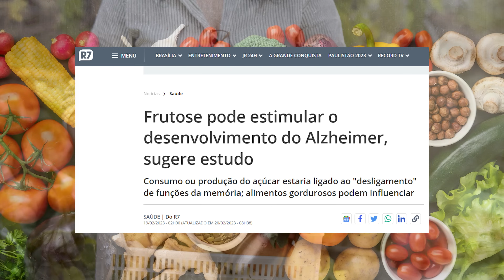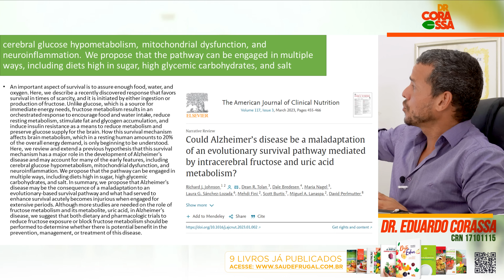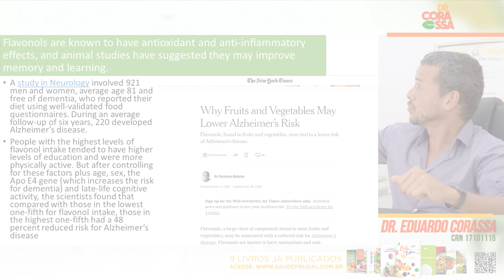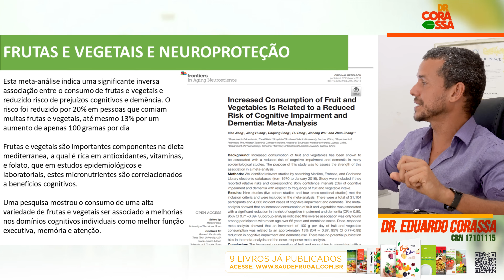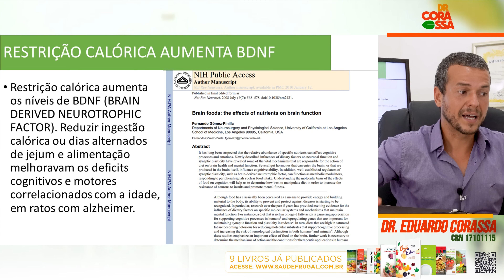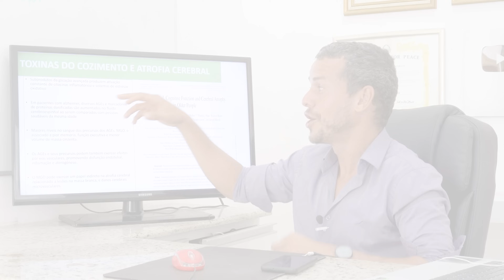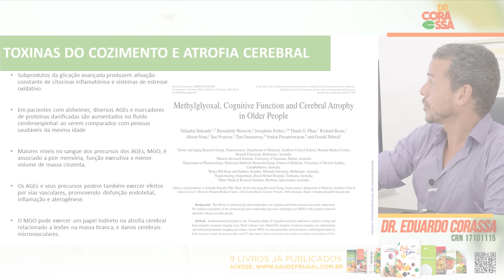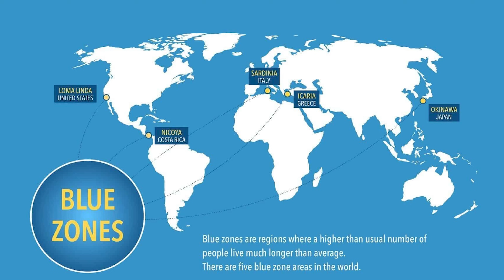A CAUSA DO ALZHEIMER! CUIDADO AÇÚCAR E FRUTOSE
Uma nova pesquisa está dando o que falar! Será mesmo que frua e frutose está causando Alzheimer?

Cientistas norte-americanos tem propagado uma nova hipótese, baseada em um estudo científico, que correlaciona frutose e Alzheimer, mas, o que você realmente precisa saber, quais são os principais fatores que podem levar ou até mesmo propiciar o desenvolvimento da doença.

Dr. Corassa Nutricionista, Autor de 9 Livros e Palestrante Internacional mostra os principais estudos que podem te mostrar a real verdade sobre alimentos naturais e a incidência de Alzheimer

Aprenda também como construir um estilo de vida promotor e gerador de saúde. Saiba mais assistindo ao vídeo!

0:36 A Polêmica do novo estudo
1:23 O responsável pela pesquisa
3:11 Frutas tem antioxidantes e anti-inflamatórios
4:06 Frutas e vegetais e neuro proteção
5:52 Conflito de interesse de pesquisadores
6:53 Restrição calórica aumenta a proteção ao cérebro
8:00 Atrofia cerebral e síndrome metabólica
9:42 Aprenda como proteger seu cérebro e corpo
11:01 Dieta saudável e capacidade cognitiva
11:53 Correlação de carne e demência
13:00 Frutose das frutas e as Zonas Azuis